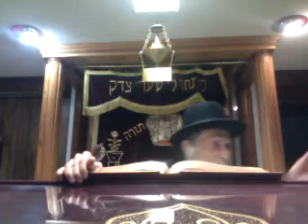Rabbi Fishbain Tisha B'Av - Herod's Temple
Bava ben Buta's instruction to King Herod